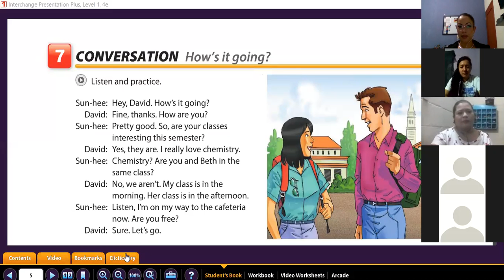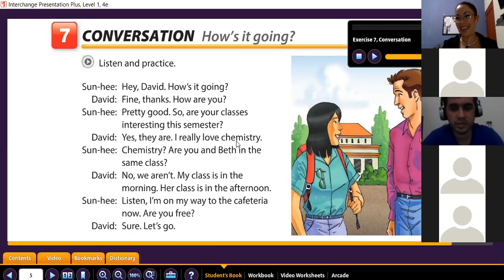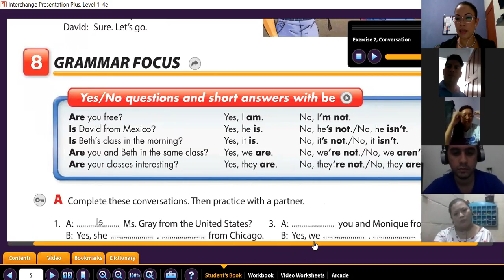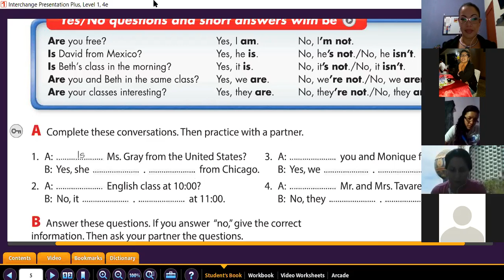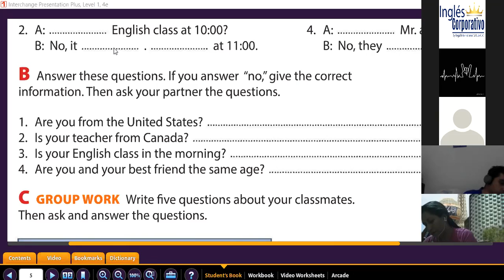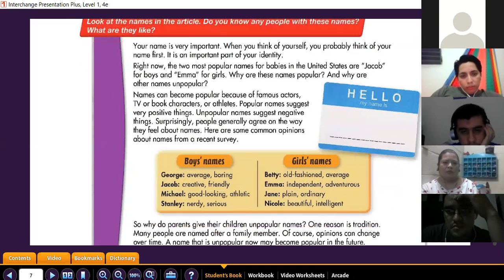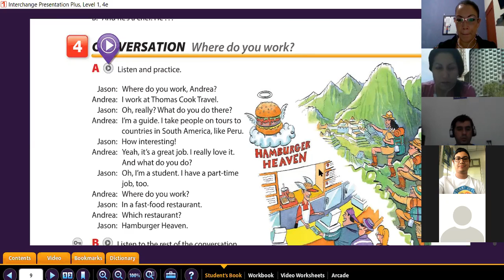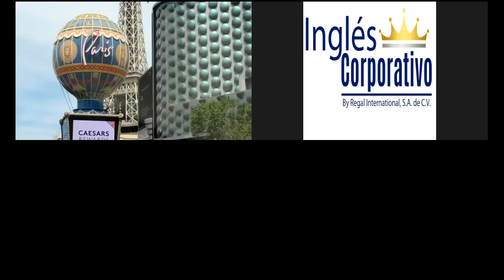Ingles Corporativo- Yes No questions with be